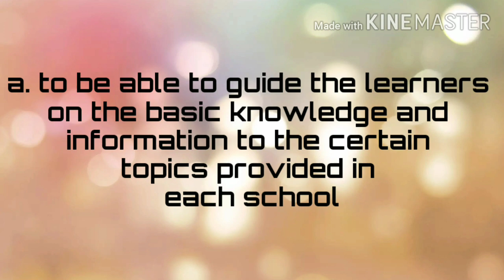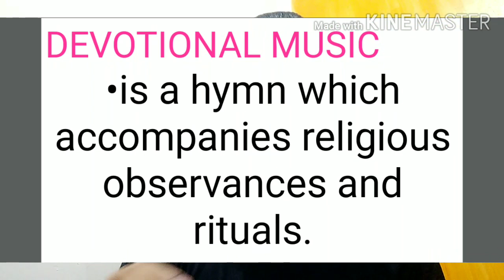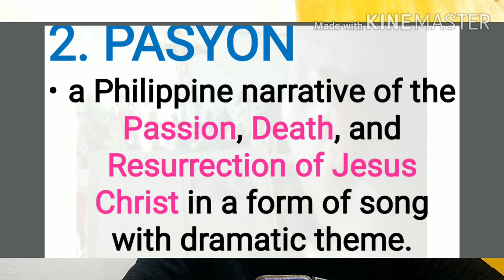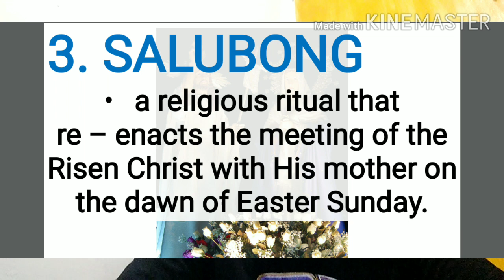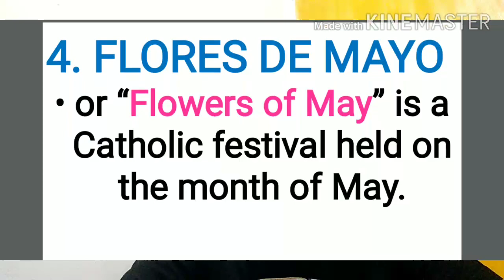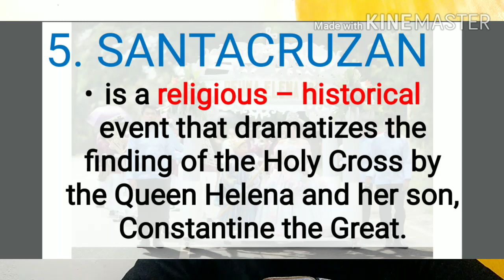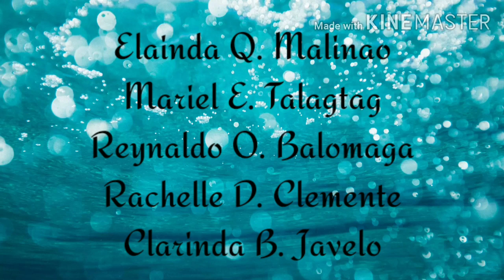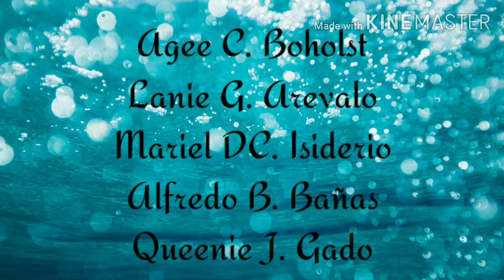Amparo High School (Liturgy and Devotional Music)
To produce vlogs that will serve as alternative delivery mode (ADM) for the Students